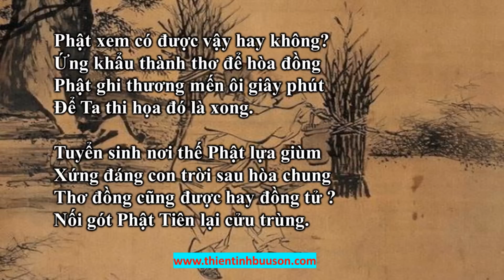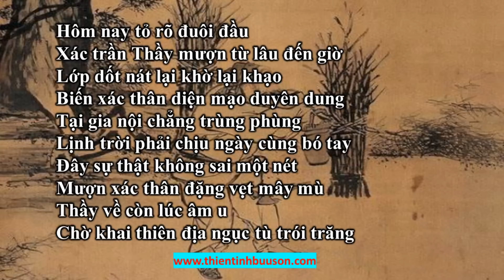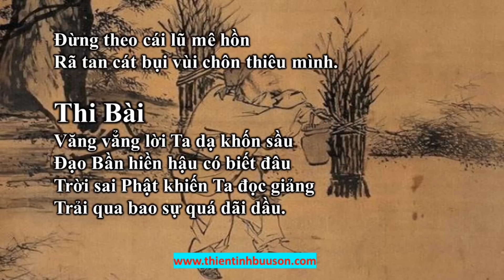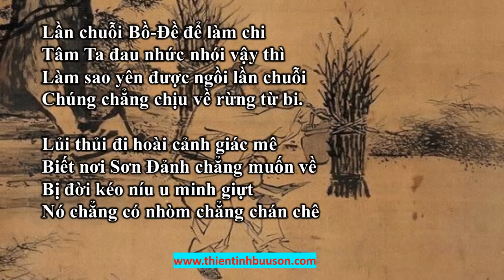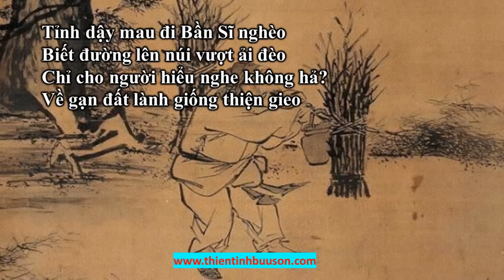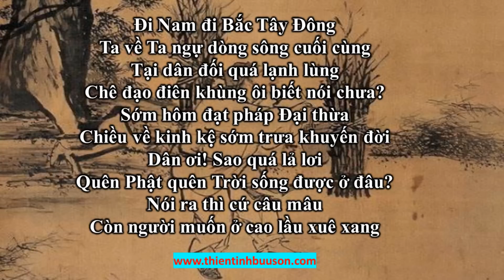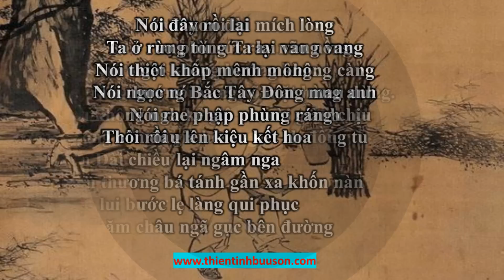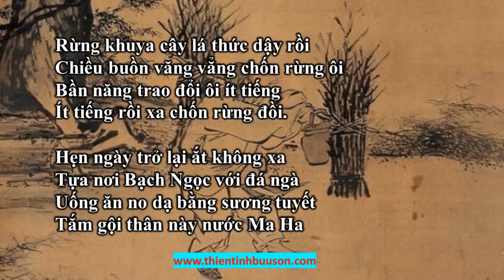Thầy Bần Sĩ | ĐẠO BẦN NON TIÊN lộ CƠ TRỜI (Phần 2)